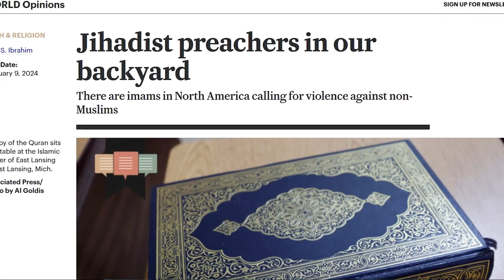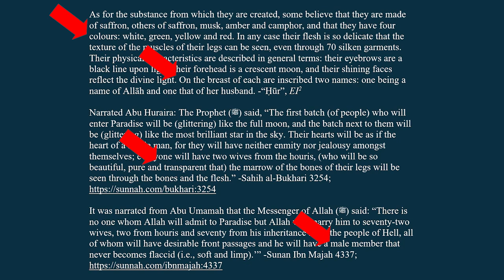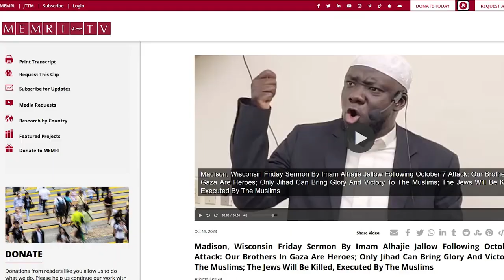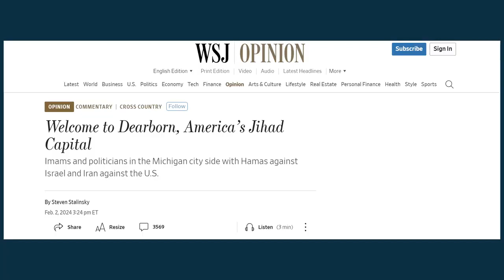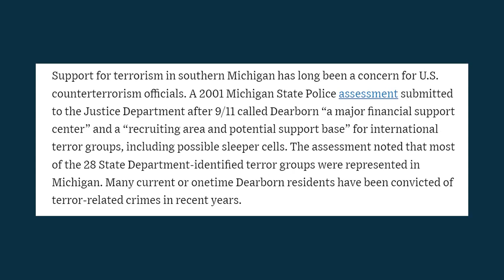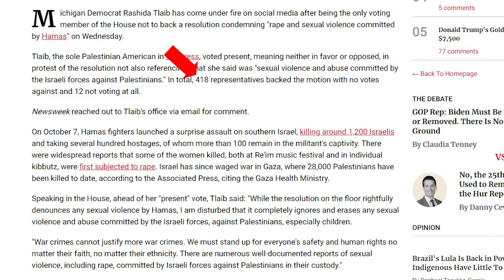Islamic Extremism Near You